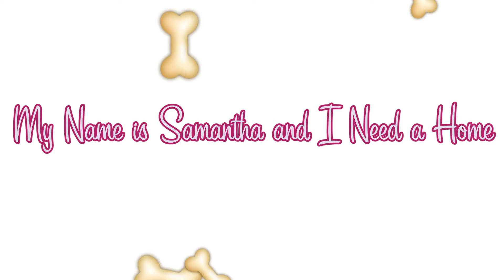Samantha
Samantha is very outgoing and friendly! The perfect family pet!